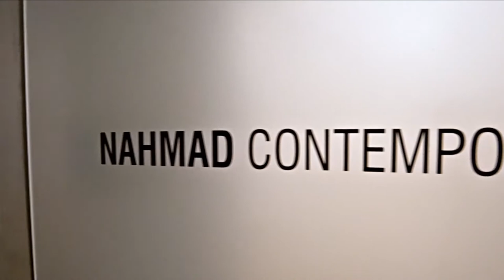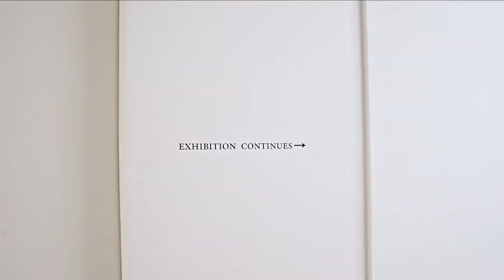JEAN-MICHEL BASQUIAT | XEROX - Exhibition Walk-Through March 12 - May 31, 2019- Nahmad Contemporary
Curated by Basquiat scholar Dieter Buchhart, the exhibition is the first concentrated examination of the extraordinary body of work that the artist created using Xerox photocopies as his principal medium and compositional focal point. The series will be captured by more than 20 historic works—many of which have rarely been exhibited publicly—and will be accompanied by a trove of his earliest Xeroxed postcards. Presented together, the distinct selection of works unearths a practice rooted in conceptual complexity and striking prescience.

Considered one of the most important artists of the 20th century and a quintessential figure in the neoexpressionist art movement, Jean-Michel Basquiat (b. 1960, New York; d. 1988, New York) is celebrated for his inimitable style that fuses expressive gesture, idiosyncratic figuration and poetic language. Throughout his practice, the artist tirelessly innovated his methods of creation, working beyond traditional means of painting, drawing and sculpture. In this selection of works, Basquiat radically harnessed the possibilities offered by the Xerox machine as a method of production that allowed him unlimited use of motifs from his visual lexicon.

Basquiat’s first foray into Xerox art was a series of small, colorful collages created in 1979 with Jennifer Stein that incorporate paint splatters, scrawled text and found detritus (from candy labels to newspaper clippings), which they photocopied, mounted and sold as art postcards on the streets of New York. It wasn’t until 1983, however, when collage became a defining element of his practice, that Basquiat began to extensively use the photocopier as a tool to create paintings. The process of photocopying became so integral to his practice that he eventually invested in his own color Xerox machine for his studio. He called upon the cut-up technique popularized by Beat Generation writer William S. Burroughs to assemble cut-and-ripped photocopies into large-scale compositions that he overlaid with text, symbols, drawings and found objects.

These immersive, collaged Xerox paintings epitomize Basquiat’s extraordinary capacity for visual language. Their raw, allover compositions incorporate recycled and transformed signs and markings from the artist’s everyday experiences—including motifs from his earlier artworks. From anatomical drawings inspired by a childhood accident to triumphant commemorations of his heroes, the imagery culled from his intimate and vast lexicon rendered the foundation of these complex compositions.  And, like an assimilation of collective knowledge, the content deluge in this series presages the copy-paste sampling characteristic of the subsequent Internet and post-Internet generations. Not only do the Xerox paintings position Basquiat as a pioneer of the pre-digital age, but they also demonstrate an unprecedented self-appropriative technique that places him within the annals of conceptual art.